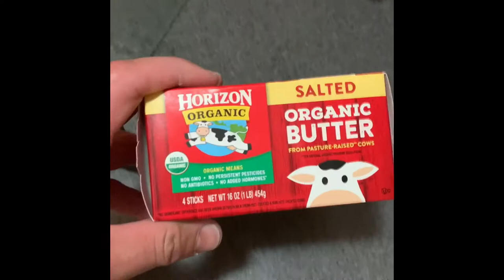Trash Fish or Treasure? Catch, Clean and Cook Bluefish from the Long Island Sound.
Are bluefish as inedible as people say they are? In this short video you’ll see how I catch, clean and cook Bluefish from the Long Island Sound. They’re a lot of fun to catch but are they table fare? Bleed them and ice them! Bleed them and ice them!! Bleed them and ice them!!!